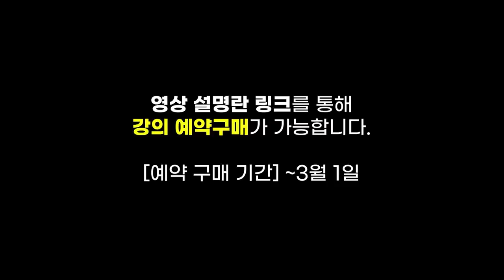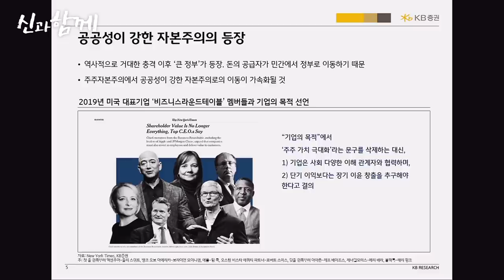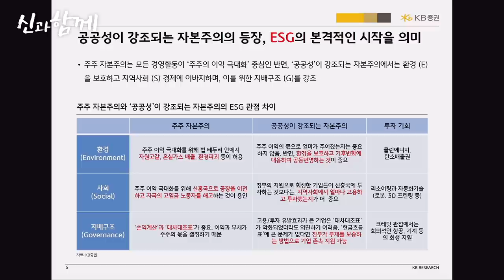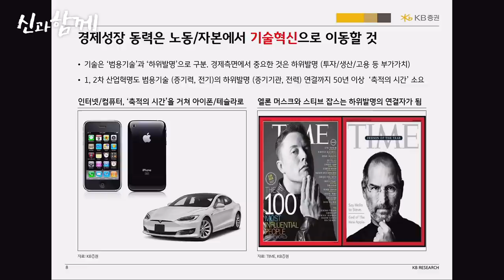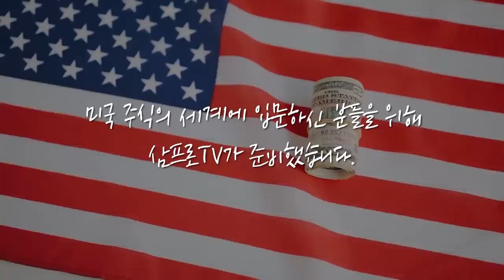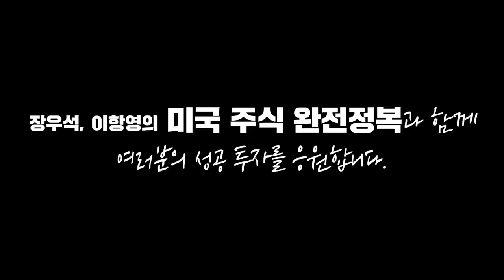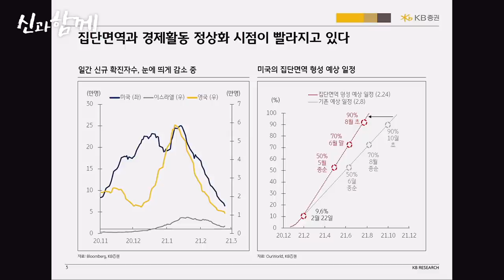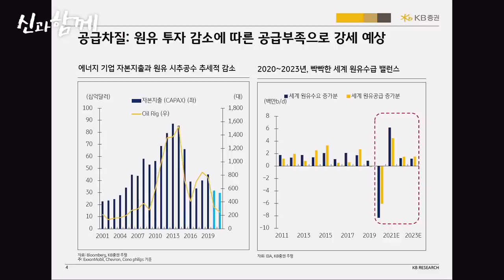Go BIG! 신성장은 기업보다 산업을 사라! f. KB 증권 신동준 센터장 [신과함께 #168]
※ 본 방송에 출연하는 애널리스트의 의견은 소속 회사의 공식적인 의견과 다를 수 있음을 알려드립니다.